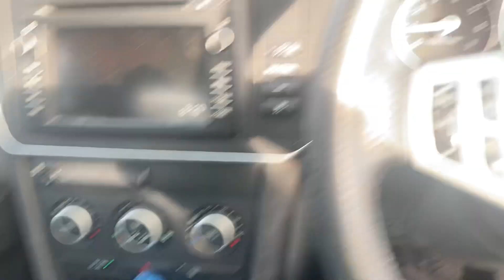Разборка Saab - 9-3 2002-2007, 2.0 (VIN: YS3FF46S771148684) MM07RGM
Основные характеристики:
Год выпуска: 2007
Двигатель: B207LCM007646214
Объём двигателя: 2.0
Тип двигателя: Бензин
Коробка передач: КПП 6-ст.мех.(МКПП)
Кузов: Седан
Смотри каталог запчастей Saab - 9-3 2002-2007 на :
⏰ Режим работы колл-центра:
08:00 – 20:00 – ежедневно

Для наших покупателей:
- бесплатная доставка;